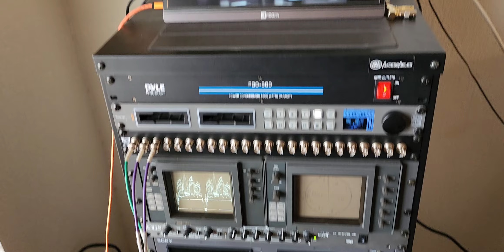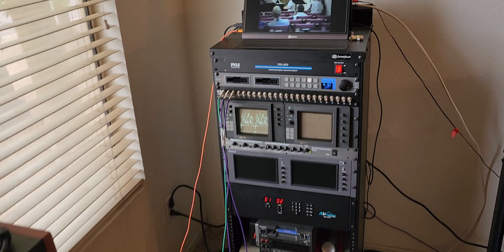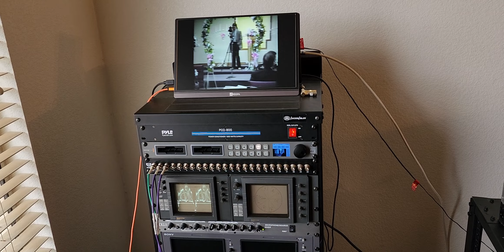SVHS Tape Transfers No Problem.